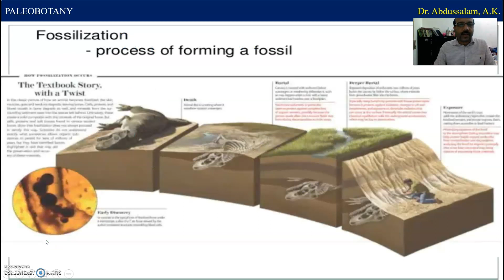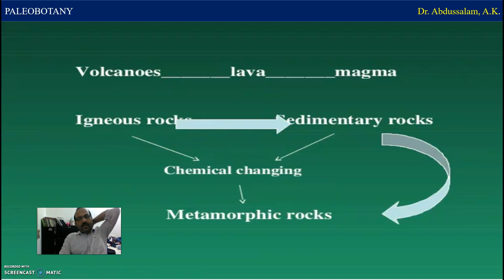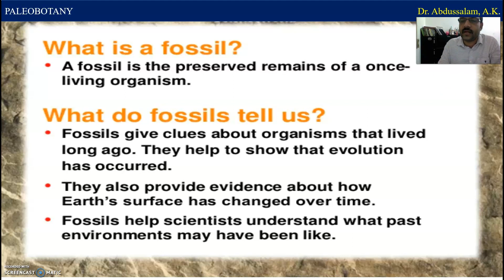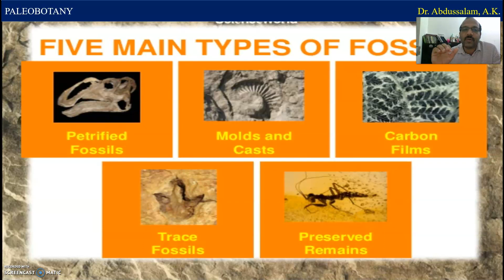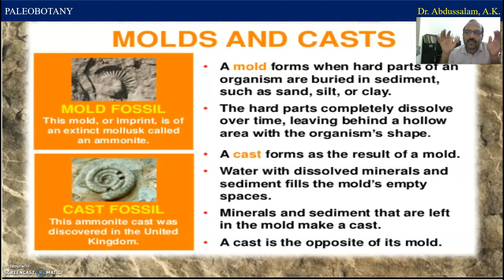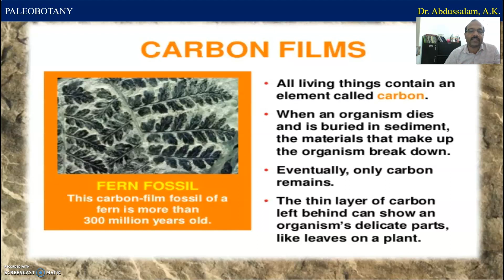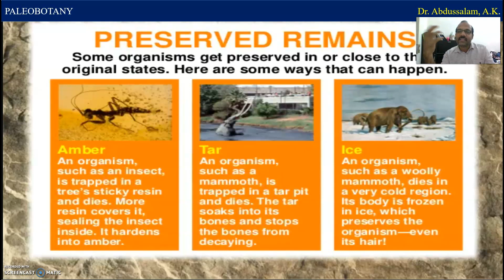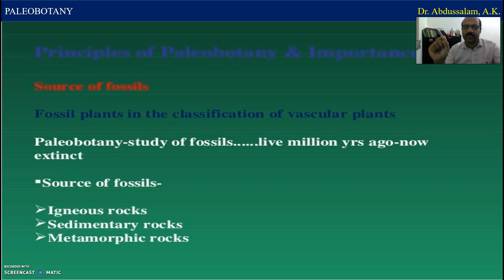Process of Fossilisaiton